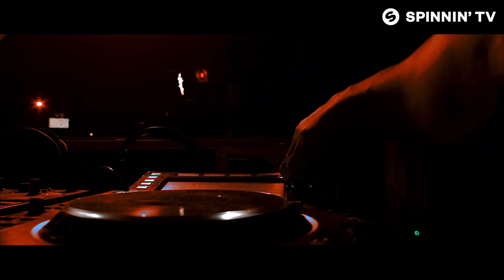Leandro Da Silva - Chicaboom (Official Music Video)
Italian-Brazilian DJ/producer Leandro Da Silva is considered to be the next rising star in dance music. After last year's hit ‘Samba de Janeiro’ and his latest release ‘Roadrunner’ (together with Divolly & Markward), he is now back with the catchy track Chicaboom.

Like this track? Download on Beatport or add it to your favourite Spotify/Apple Music playlist by clicking